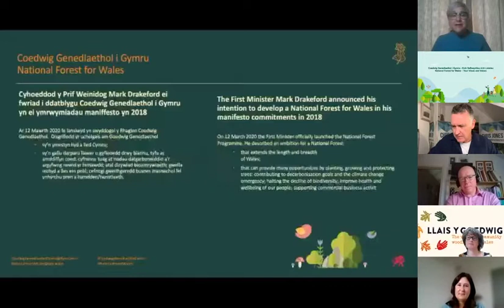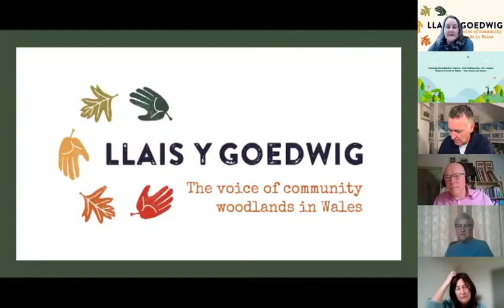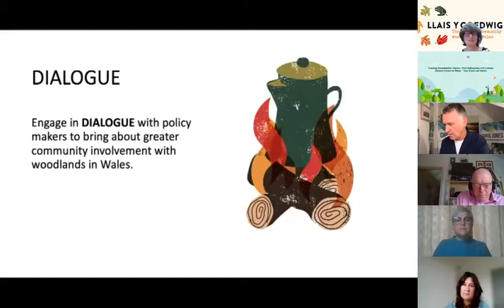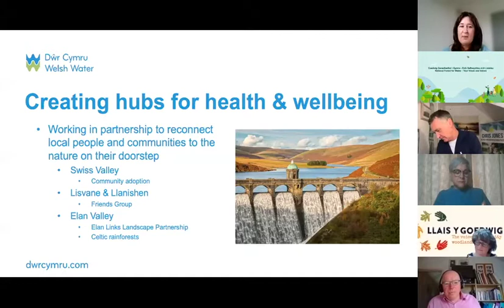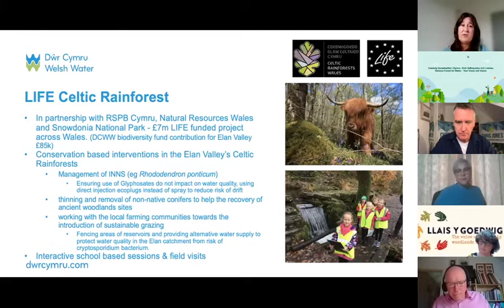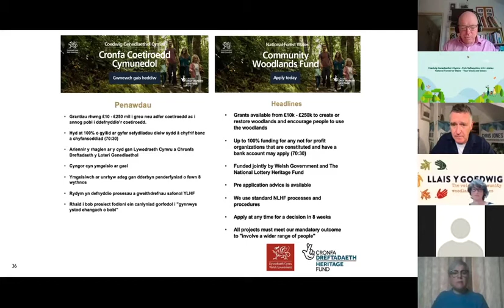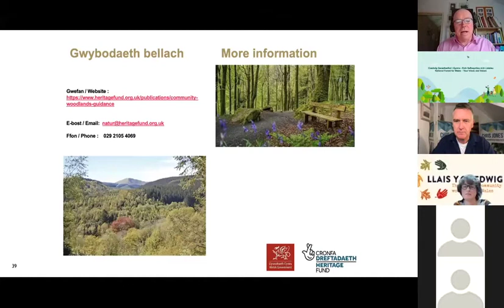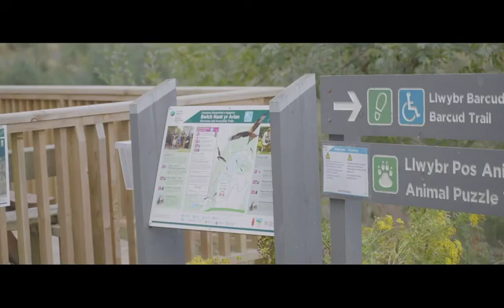Your Views and Voices – Trees and Communities - Eich Safbwyntiau a'ch Lleisiau – Coed a Chymunedau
In March 2021 we delivered six online sessions focussing on your views on the development of the National Forest for Wales.
The first session of our three day event explored the support available for establishing and working with community groups within woodland areas. A key note from the First Minister and presentations from Dwr Cymru/Welsh Water, Llais y Goedwig and The National Lottery Heritage Fund.
Ym mis Mawrth 2021, gwnaethom gyflwyno chwe sesiwn ar-lein yn canolbwyntio ar eich barn ar ddatblygu Coedwig Genedlaethol Cymru.
Archwiliodd sesiwn gyntaf ein digwyddiad tri diwrnod y cymorth sydd ar gael ar gyfer sefydlu a gweithio gyda grwpiau cymunedol o fewn ardaloedd coetir. Nodyn allweddol gan y Prif Weinidog a chyflwyniadau gan Dŵr Cymru, Llais y Goedwig a Cronfa Dreftadaeth y Loteri Genedlaethol.